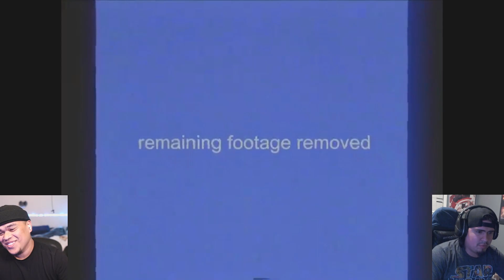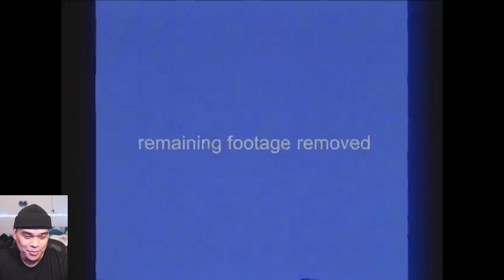I Thought This Would Be Scarier | Escape The Backrooms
What's going on everyone, it's been awhile since we posted a gaming portion of the channel.
In this video you'll see us noclip into the backrooms, this is more of a thriller than a scary game, at least I think so. The other parts of the series were def better than this one. Each part we recorded has 1.5hrs+.